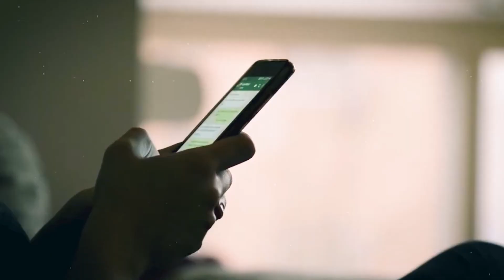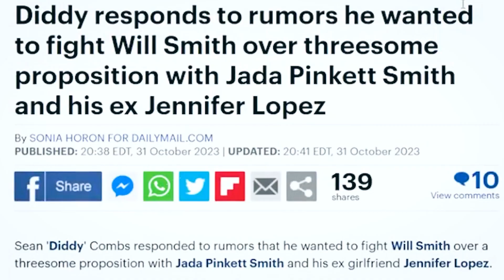Jada Pinkett Smith & Will Smith Were INVOLVED With JENNIFER LOPEZ!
There are rumours that Jennifer Lopez is involved with Will Smith and Jada Pinkett Smith. Wow, the rumour mill is going round and round like crazy, and everyone can't wait to find out if these juicy claims are true. Do you believe it? Drama from Hollywood at its best!

The Department of Entertainment is your one-stop-destination for the hottest trending and viral celebrity life and celebrity drama videos of the day!

At The Department of Entertainment, we strive to create entertaining videos about celebrities, rich popstars, stars, models, rappers in hip hop content, highlighting the Hollywood celebrity life and drama that goes on in their lives.

Our mission is to provide our viewers with the most up-to-date celebrity news about celebrities and the behind-the-scenes celebrity gossip!